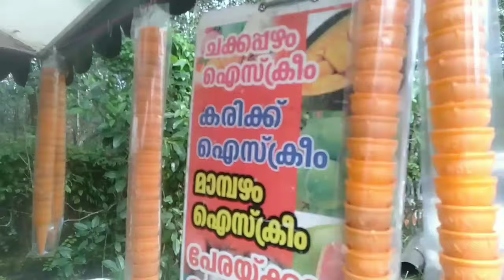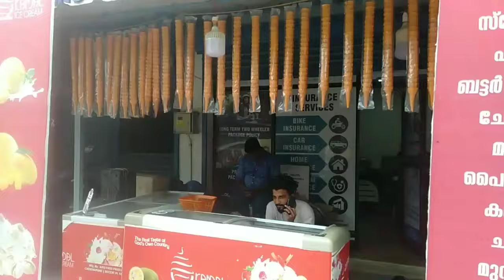2021ലെ പരുമല പള്ളി പെരുന്നാളിനോട് അനുബന്ധിച്ചുള്ള വഴിയോരക്കാഴ്ചകൾ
2021ലെ പരുമല പള്ളി പെരുന്നാളിനോട് അനുബന്ധിച്ചുള്ള വഴിയോരക്കാഴ്ചകൾ